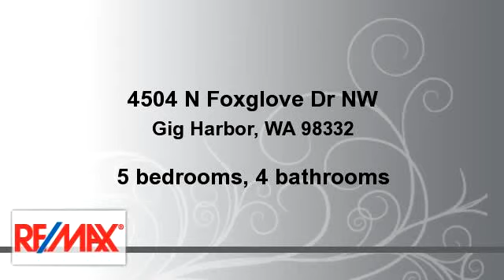Homes for sale - 4504 N Foxglove Dr NW, Gig Harbor, WA 98332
Expansive, unadorned windows marry the exterior and interior of this magical, modern architectural gem. Your new home overlooks the 14th Fairway of WA Premier Golf Course Address - Canterwood.  Lovers of Modernism will be drawn to the geometric angular shapes that accentuate the interior drama of this custom home.  Golfers will appreciate the floor to ceiling windows that capture the Fairway view from nearly every room. You will love the 1000 square feet tiered deck with full outdoor kitchen ...

Bedrooms: 5
Bathrooms: 4 bathrooms
Square Feet: 5248
Price: $1,150,000